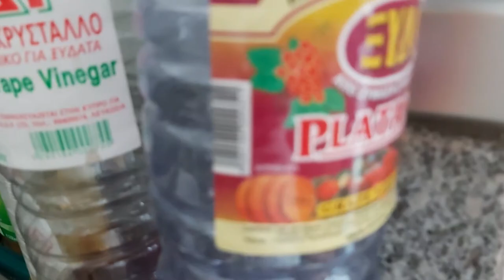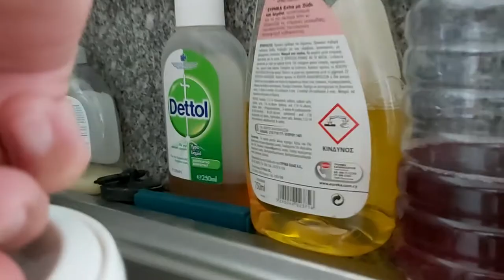SIMPLE WAY HOW TO CLEAN THE AIRPOTS CONTAINER.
Very simple how to clean the coffee maker or airpots..

Put 2tbsp of vinegar
# Add  1glass of water
# Boild it
leave overnight
and keep the residue .so the spout can be clean also.

Many people using the airpots  container but we don't know how to clean properly.

follow the very simple steep to my short video .